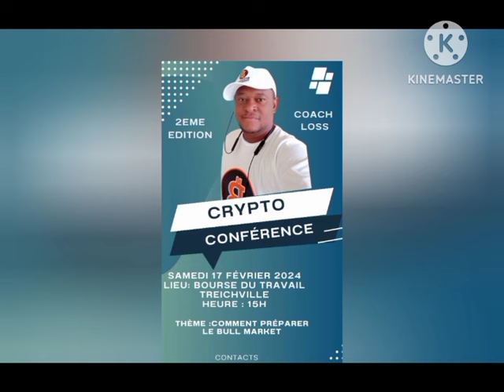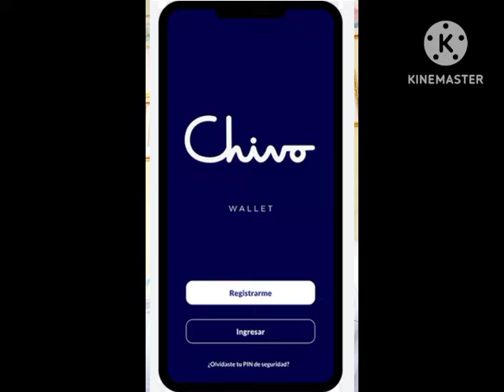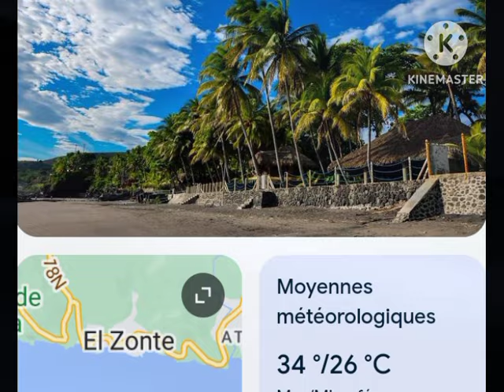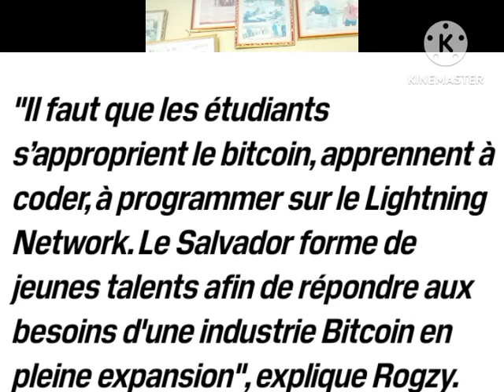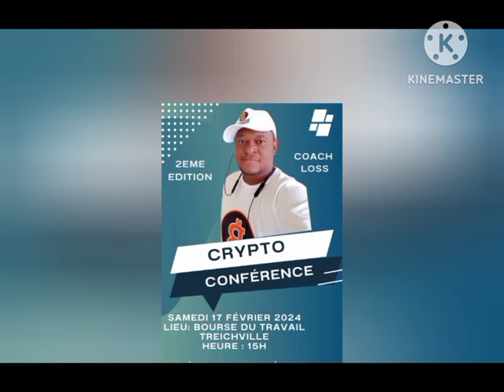🔶 SALVADOR : CEST REPARTIR POUR LE BITCOIN🔶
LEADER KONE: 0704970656